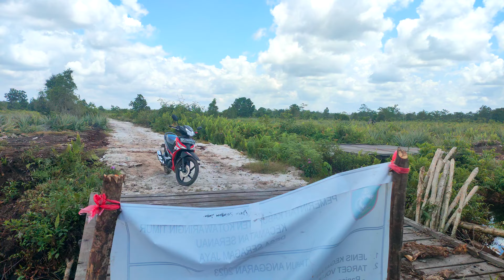LUAR BIASA BUKA LAHAN KETIGA TRANS SRAGAM JAYA,